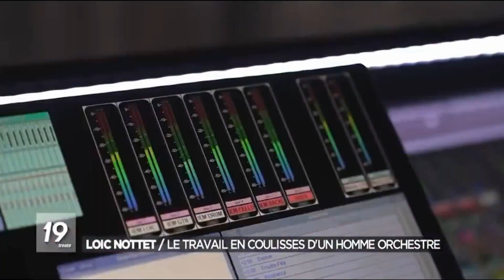Loïc Nottet dans le JT -- Le travail en coulisses d'un homme orchestre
JT RTBF, 28/04/2023.